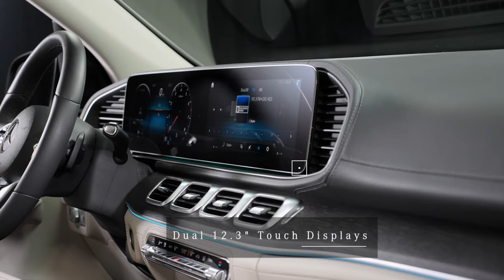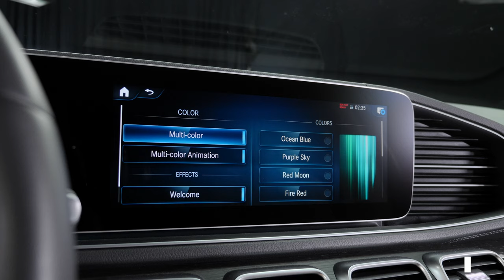Certified Pre Owned 2020 Mercedes-Benz GLE 350 SUV - M18002A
Mercedes-Benz of Scottsdale has a wide selection of exceptional pre-owned vehicles to choose from, including this 2020 Mercedes-Benz GLE. Shop this incredibly low mile GLE and others

This 2020 Mercedes-Benz GLE comes with a CARFAX Buyback Guarantee, which means you can buy with certainty. Certified Pre-Owned means certified peace of mind.  With only 65 miles this is a rare opportunity to buy a nearly new GLE 350 ata great Certified Pre Owned discount! This Mercedes SUV is a superb example of how luxurious a tough, work focused vehicle can be. Exceptional towing, acceleration and torque will help you get any job done. With amenities and luxuries befitting a modern day king, this splendorous coach reigns supreme. This stunning GLE is equipped with the optional third row packages making sure there is room for the whole family.

This beautiful black 2020 Mercedes-Benz GLE 350 with 65mi is one of the best used deals available. With a CARFAX Buyback Guarantee you can buy this GLE350 with certainty. Off-road or on the street, this Mercedes-Benz GLE 350 handles with ease. Indulge yourself with one of the most highly crafted, most luxurious automobiles available today. There are many vehicles on the market but if you are looking for a vehicle that will perform as good as it looks then this Mercedes-Benz GLE 350 is the one!

This Mercedes-Benz includes:
3RD ROW SEAT PACKAGE
BLACK
ILLUMINATED RUNNING BOARDS
MACCHIATO/MAGMAGREY MB-TEX LEATHERETTE SEAT TRIM
MB-TEX DASHBOARD
MBUX TECHNOLOGY PACKAGE
PARKING ASSIST PACKAGE
PASSENGER SEAT MEMORY
PREMIUM PACKAGE
TRAILER HITCH
WHEELS: 21" TWIN 5-SPOKE

Mercedes-Benz dealer on North Scottsdale road -serving Arizona cities including Gilbert, Scottsdale, Phoenix, Tempe  for Mercedes-benz sales, service and parts